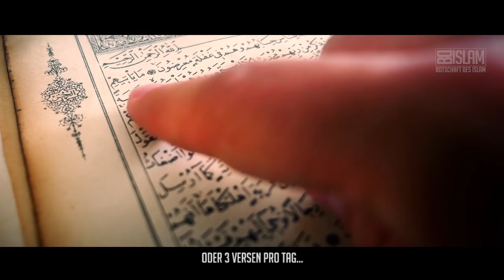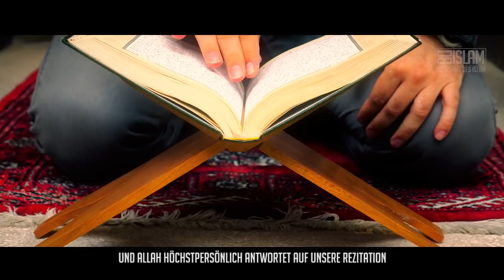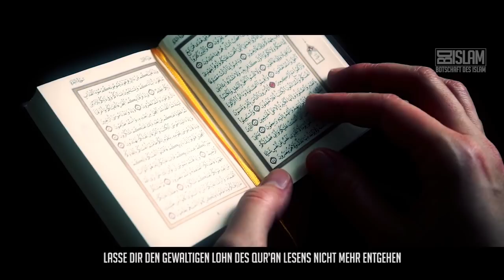Der Teilzeit Muslim ᴴᴰ ┇ Starke Worte ┇ BDI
Gehöre nicht zu den Menschen, die Allahs nur gedenken und sich Ihm (awj) nur zuwenden wenn sie etwas haben wollen…